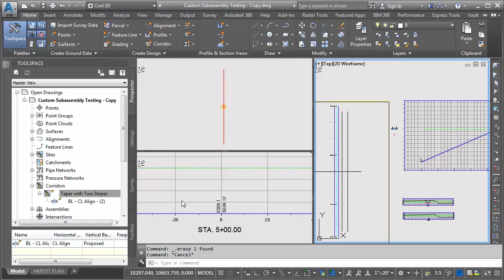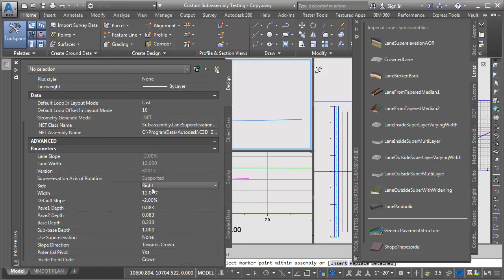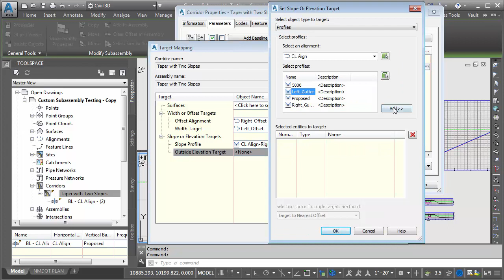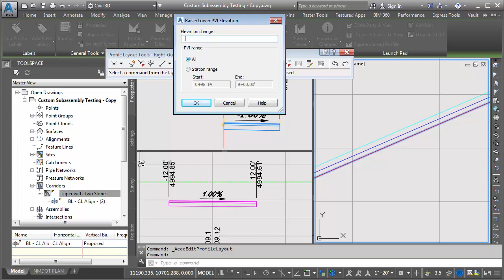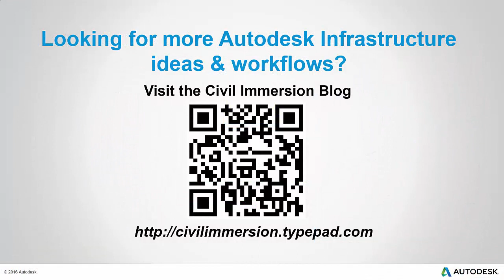Finish Strong Friday: Corridor Between Existing Gutter Lines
In this short video, I show a technique for creating a roadway corridor that connects a 3D gutter line on the left side of an alignment to another one on the right side.  This particular example shows straight grading between these lines with no crown and allows for pavement structures.